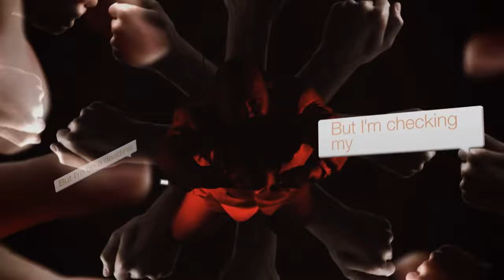Get Your Hand Off It (30 sec Edit)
You've heard the excuses before: "I'm running late", "My boss is calling", "But there's no one else around". No matter what the excuse, using a mobile phone while driving is dangerous. Get your hand off it. RoadSafety.

You've heard the excuses before: "I'm running late", "My boss is calling", "But there's no one else around". No matter what the excuse, using a mobile phone while driving is dangerous. Get your hand off it.